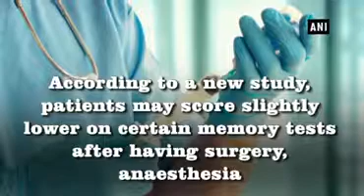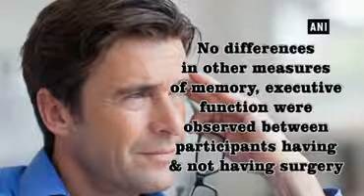Surgery, anaesthesia may affect memory, says study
Turns out, surgery and anaesthesia can slightly affect memory of patients. According to a new study, patients may score slightly lower on certain memory tests after having surgery and anaesthesia. In the study of 312 participants who had surgery and 652 participants who had not (with an average age in the 50s), surgery between tests was associated with a decline in immediate memory by one point out of a possible maximum test score of 30 points. The findings from the study are published in the journal Anaesthesia.